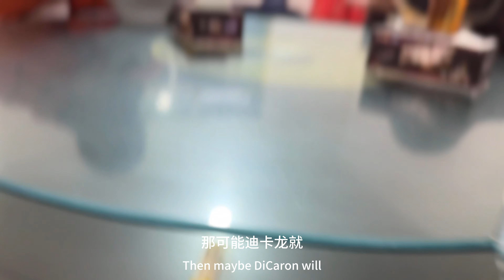甲尔猛措｜重装｜两天一晚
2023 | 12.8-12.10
甲尔猛措 Vlog
冬日徒步 重装三十斤
徒步 17km
爬升 1700m
上山：12h
下山：7h
这次的徒步跟上次一样没有做过多的攻略，一直保持能走就走的心态，心想全程17km 还好吧，但对1700m的爬升没有太大概念，直到到达理县甲尔猛措入口，我才意识到事情的严重性，从下车第一步开始就在爬升，且爬升难度逐渐加大，我记得最后的绝望坡我看到了真正的九十度大坡，那会儿已经天黑，此时神山只有我一人还在前行，，好在我一点也不害怕，只是担心自己的安全，因为高度太高路的条件有限，旁边就是悬崖所以走的更加小心翼翼。非常难忘的一次徒步，是让我去思考徒步给我带来了什么的一次徒步；我想给我带来了疲惫、疼痛、绝望、坚持和真正的与自己独处。今年 （2024） 不要再走爬升多的路线了＃户外徒步